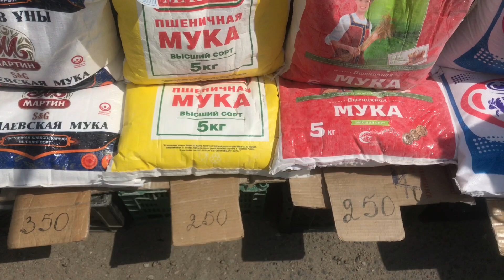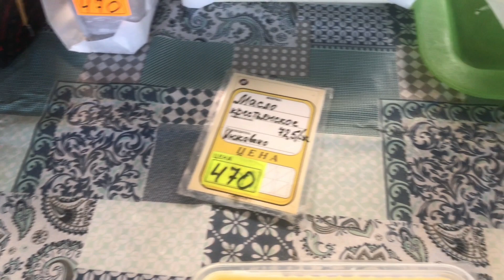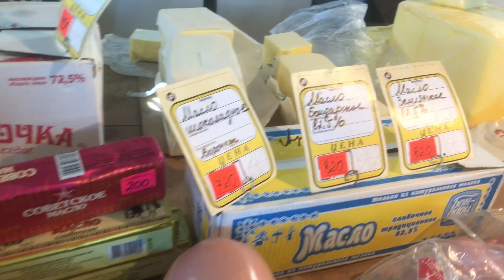Уваровский рынок. Цены на продукты.